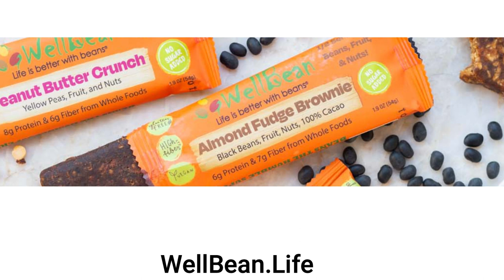NHA 2023 Conference Exhibitor - Wellbean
VegNews called them a “HOT PRODUCT” and they continue to take the market by storm with a great tasting vegan protein bar.

WellBean is proud to be a Sponsor and Exhibitor at the 2023 National Health Association Conference and Anniversary Celebration.

We here at WellBean think the world would be a better place if people would just eat more beans. That's right, beans are delicious and nutritious, and they make your colon happy!

In fact, did you know that a high intake of fruits, vegetables, whole grains, beans, nuts, and seeds is linked to significantly lower risks of heart disease, high blood pressure, stroke, and type 2 diabetes. Despite that, only about 8% of American adults eat beans daily. Are you one of the 92% who don’t eat beans daily? Maybe this will change your mind.

Did you know that a higher intake of legumes is the greatest dietary predictor of survival in the elderly*? That's right--people who eat more beans may live longer.

And you don't have to eat hills of beans to get the benefit; researchers found that eating less than an ounce of beans/day conferred an 8% reduction in risk of death. That's a lot of life for a little legume!​

NOT eating beans may even be detrimental to your health. A bean-free diet has been found to significantly predict all-cause mortality**. ​

Enjoy WellBean bars and nugget squares as a snack or even as a dessert--now you can have your treat and eat beans, too!

Read our Blog Posts!

Try our Bean Recipes! (Like the Black Bean Brownie Muffin! YUM!!)

Live a WellBean Life!

To Learn More about the National Health Association and how you can become a member for just $35 a year (US residents), visit: